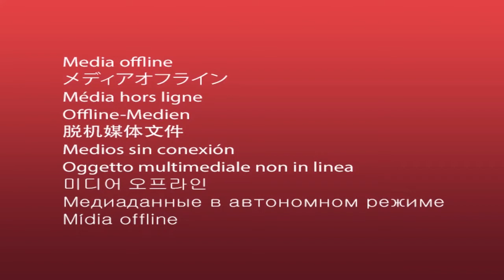HL | V4 GIẢI 9497 HOÀNG VĂN THỤ 1 - 2 XUÂN ĐỈNH